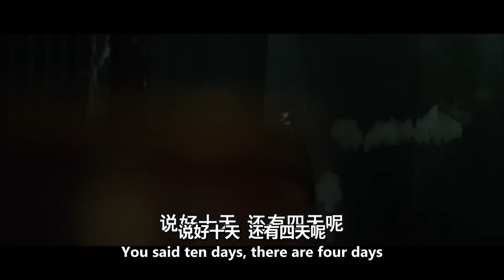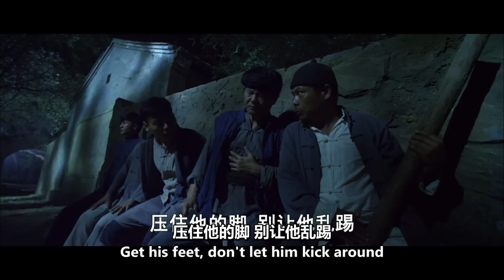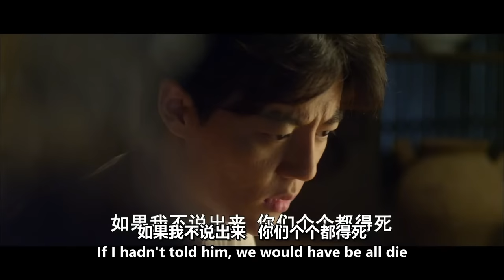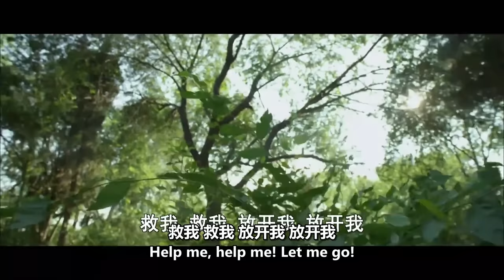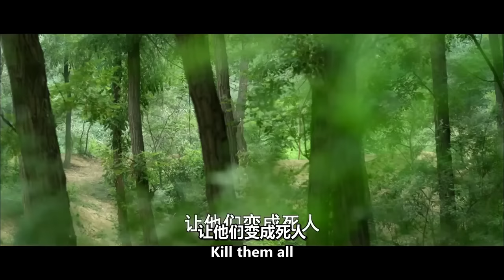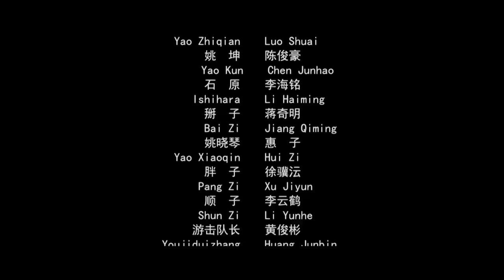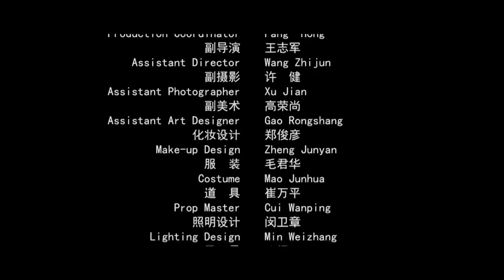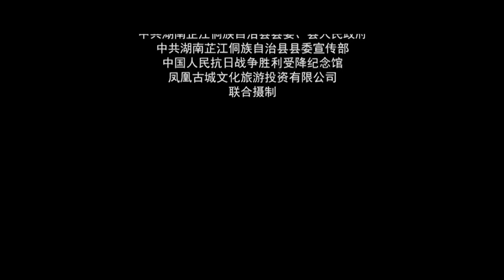【ENG】Iron Wings Rebirth-Flesh and Blood | War Movie | China Movie Channel ENGLISH | ENGSUB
【Chinese Name】铁翼重生之血肉跑道
【Starring】Luo Shuai / Li Haiming
【Synopsis】In order to save the seriously injured Flying Tigers pilot, the guerrilla leader Zhao Jian was forced to take the team into Yaojiaping, a Yao village. The Japanese army besieged the cottage, and the villagers, led by the guerrillas, built a runway behind the village for planes to land. When the pilot boarded the plane and left safely, the cottage was breached.